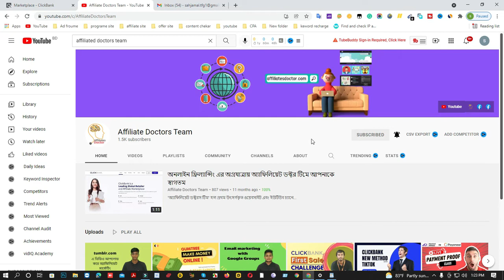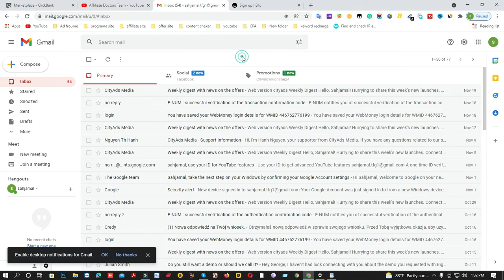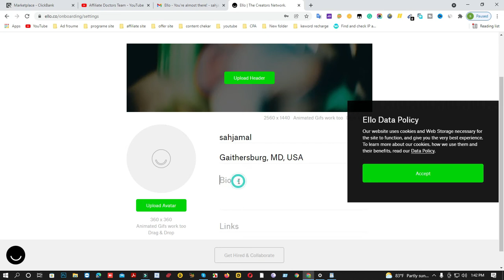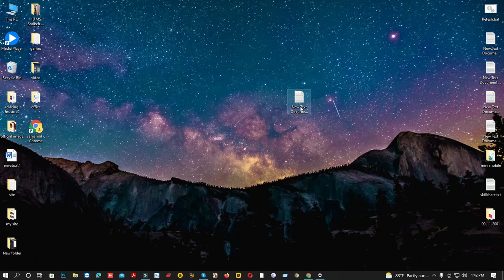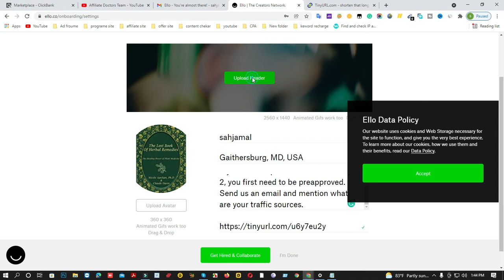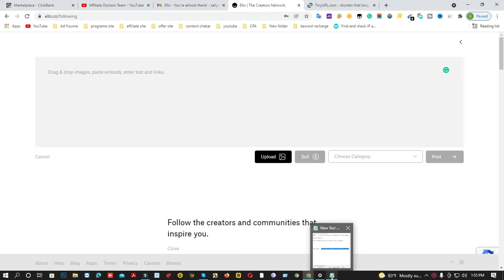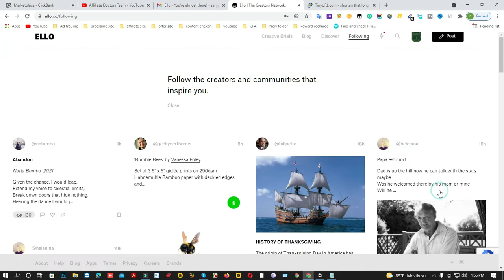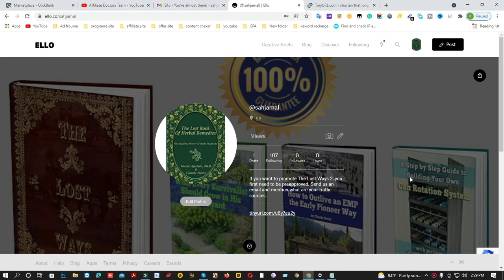Affiliate Marketing New Method || New Traffic Source || Affiliate Doctors Team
You can easily earn through affiliate links on ello.co . All traffic comes here to buy products so there is a 99% chance of selling here .